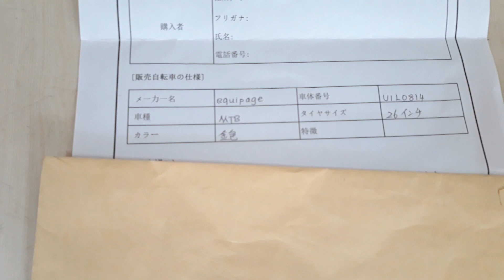Xe đạp MTB Equipage Thương hiệu Pháp, xuất Nhật. Báo giá. (Đã bán)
Kênh Xe Đạp Phượt cam kết tất cả hàng hóa bày bán đều được nhập trực tiếp từ thị trường Nhật, có giấy tờ thể hiện.
Xe có ống đứng 40cm, ống ngang 53cm, bánh xe loại 26 inch, cân nặng 14kg